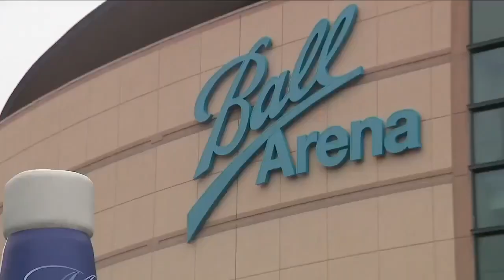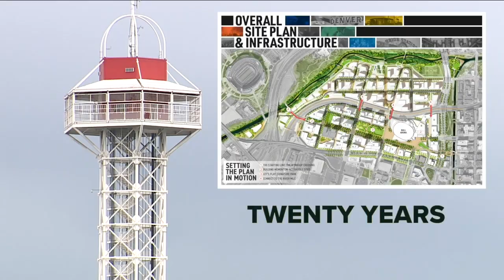Nuggets one game away from winning first-ever title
The Denver Nuggets are one win away from clinching their first-ever championship title.